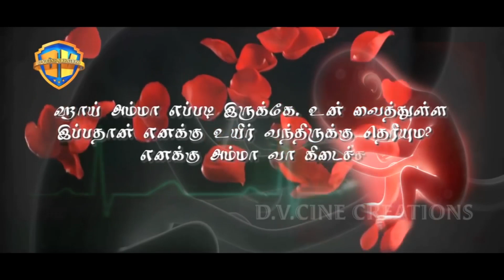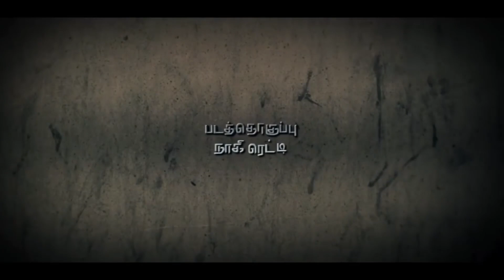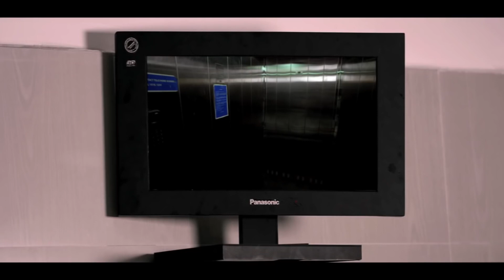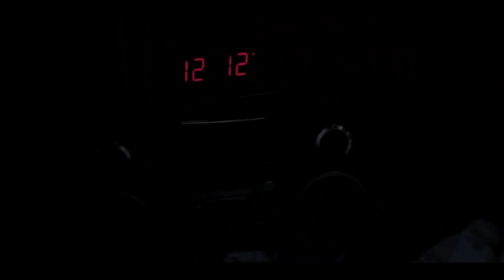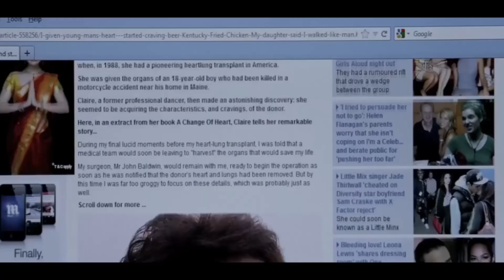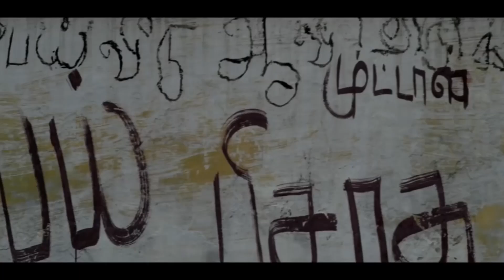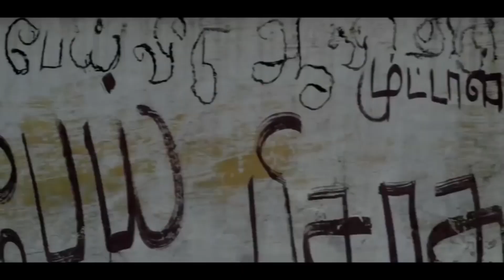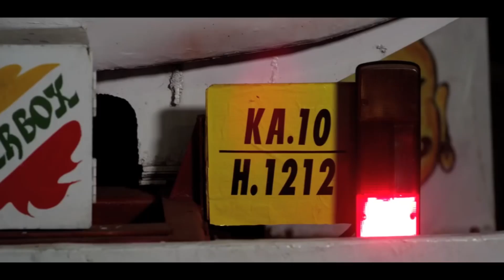Meera Jasmine,Tamil Full Movie